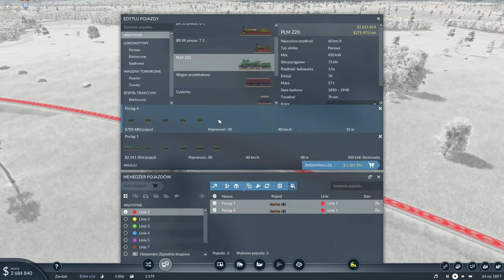Tramwaje Elektryczne w Transport Fever 2 | BUDOWA NOWEJ LINII TOWAROWEJ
🔥Sprawdź również inne moje filmy